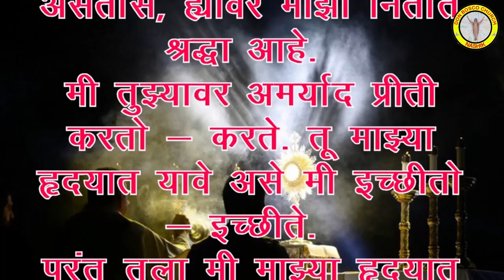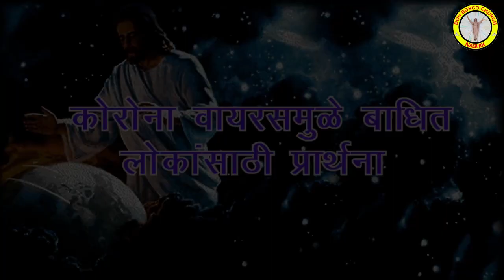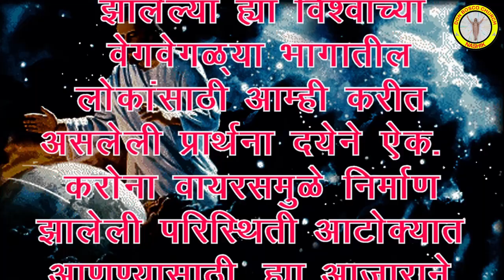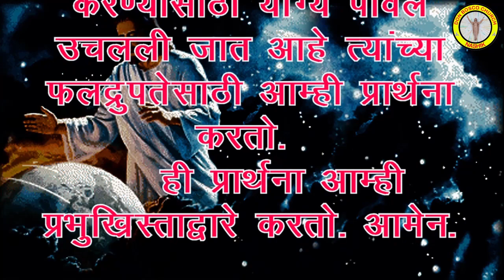सामान्य काळातील एकविसावा रविवार || Don Bosco Church Nashik || 22 August 2021